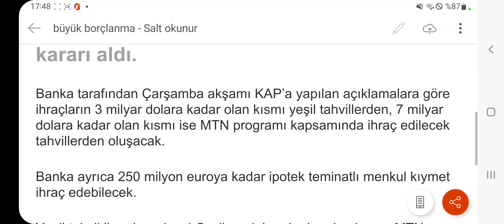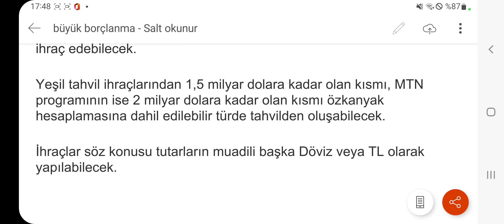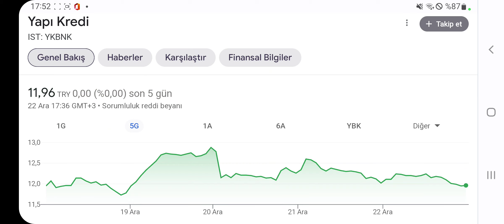Büyük Borçlanma! 10 Milyar Dolarlık Tahvil İhracı! Hissede Son Durum!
Borsa İstanbul'da bulunan bankaların en büyüklerinden büyük tahvil ihracı var...
42 Katı Kazanç İçin! Milyonların İzlediği ve Okuduğu Borsa Adam’ın Notları! İşte bütün Notlar… Peter Lynch